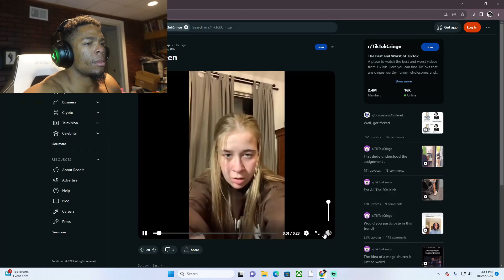What Is Bro Babbling On About?💀💀💀